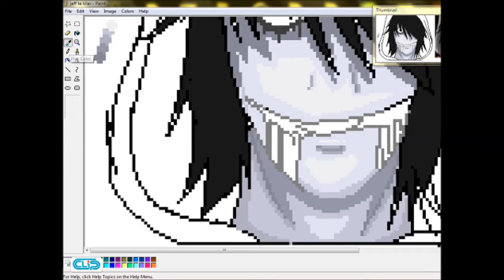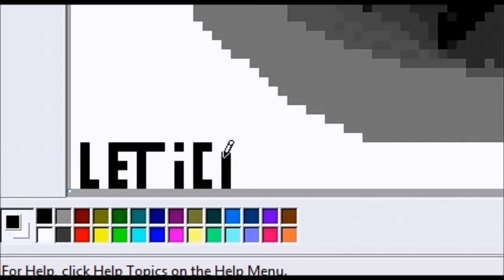PIXEL ART NO PAINT- JEFF THE KILLER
NO VIDEO DE HJ, FIZ UMA PIXEL ART DO JEFF THE KILLER :D ESPERO QUE GOSTEM POIS ESSA FOI MINHA MELHOR PIXEL ART COMPARADO AS OUTRAS , POIS FICOU MAIS PARECIDA COM AS DO MEU MESTRE KALEB ^^

DESCRIÇÃO ◕‿◕

-se gostaram deixe aquele like maroto :D
-se quiserem mandar convite no skype avise antes em um video
-SKYPE= Leticia Silva/ Desenhos LT

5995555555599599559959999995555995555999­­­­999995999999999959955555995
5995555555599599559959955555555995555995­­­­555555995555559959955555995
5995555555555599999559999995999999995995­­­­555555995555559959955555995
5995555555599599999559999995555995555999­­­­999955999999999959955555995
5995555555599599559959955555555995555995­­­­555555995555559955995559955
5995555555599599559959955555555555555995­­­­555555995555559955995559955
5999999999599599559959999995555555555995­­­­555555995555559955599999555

1º Destaque os numeros.
2º Presione CTRL+F
3º Coloque o numero 9
4º Veja a magica.